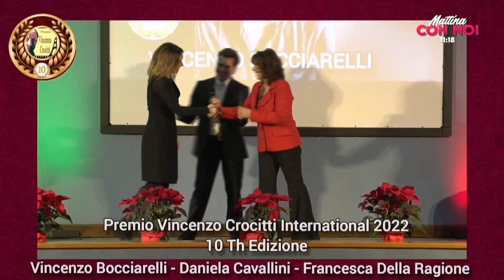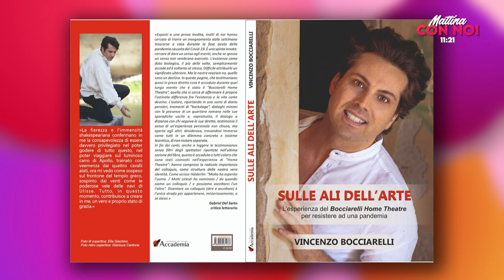MATTINA CON NOI VINCENZO BOCCIARELLI